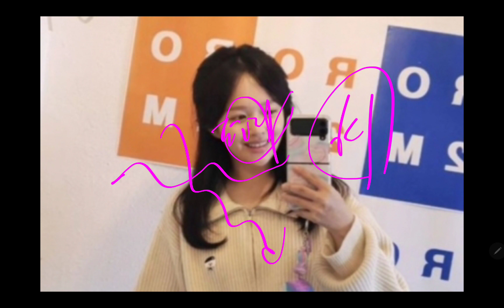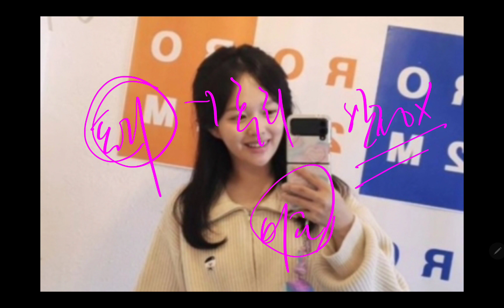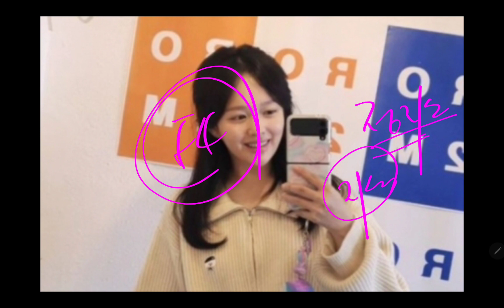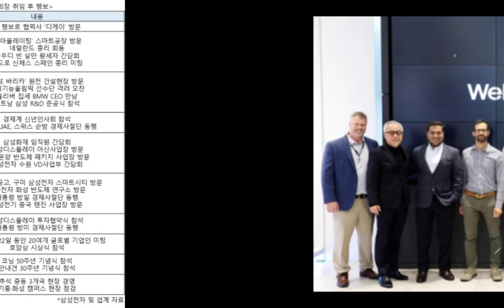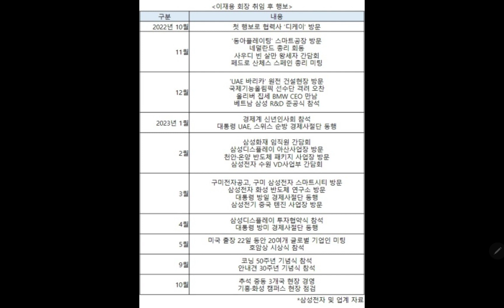(23-10-26-1) 오늘의 삼성전자 "최신 깜짝 소식들!!"